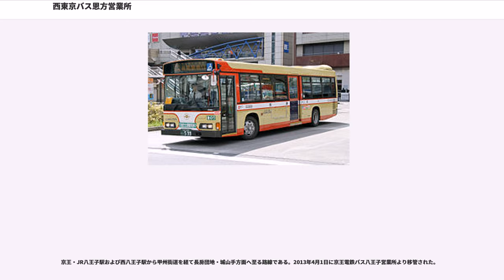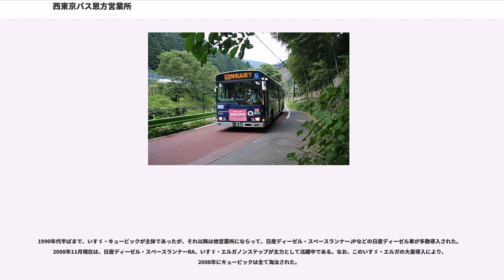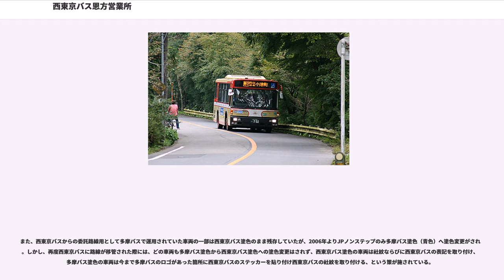西東京バス恩方営業所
西東京バス恩方営業所（にしとうきょうバスおんがたえいぎょうしょ）は、東京都八王子市下恩方町281-1に位置する西東京バスの営業所。社番の営業所記号はD。

八王子市西部地区（恩方・高尾地区）を所轄エリアに持つほか、金沢・高松方面への高速バス・観光バスを担当する。

八王子西部地区の一般路線について記述する。〔　　　〕は、共管路線である。

八王子駅から甲州街道・陣馬街道を通り、恩方エリア（西寺方・上恩方・下恩方）へ向かう路線。京王八王子駅 - 宝生寺団地入口までは全系統で同経路を通る。高尾駅へ行く元八03（旧・八14）も、四谷までは同じ経路を通る。

2006年9月1日、八王子市西部地区路線再編成によって美山町行きが高尾駅始発（高34→霊園22）、小津町行きが恩方車庫（現・恩方営業所）始発（恩01）となった関係で、八王子から美山町・小津町方面への接続の利便性向上のため、陣16の終着が恩方車庫から繊維団地（現・恩方ターミナル）に変更、系統番号も陣04へ変更された。2007年9月1日、陣01で宝生寺団地構内の周回運行を日中に限り開始した。

2010年4月1日、横川町住宅周辺を循環運行する陣12・市12が新設された（2015年3月31日をもって循環運行終了・陣12廃止）ほか、陣02で早朝に限り恩方車庫始発を新設、これにより、陣02は往復運行となった。

陣04の一部の便は終点の恩方ターミナルで高尾駅から来る霊園22系統・美山町行きと接続する。同様に陣05系統は終点の大久保で高尾駅から来る霊園32系統・陣馬高原下行と接続する。

高尾駅から宮の前経由で四谷・八王子・大久保方面へ向かう。2007年4月2日、西31→元八21を日中のみ新設した。2007年9月1日、高12→元八11で早朝の一部便を除く終日にわたり、ホーメストタウン住宅内の循環運行を開始した。元八21は、並木町・長房団地から川町方面へのショートカットとなるつつじヶ丘トンネルが2007年2月22日に開通したことにより新設された。元八事務所 - グリーンタウンの経路が同様である元八01とともに、この区間の道路が狭隘路のため、小型車で運用している。

日中の運行は、おおむね元八16が毎時2本、元八11が毎時1本で高尾駅北口 - ホーメストタウン間は毎時3本になるように設定されている。
西八王子駅発着系統は、元八21は毎時1本程度の運行。

2009年4月1日元八12が新設され、元八11と同じくホーメストタウン住宅地内を循環運行する。2010年4月1日に元八04・元八16が新設され、八14→元八03が朝夕運行（2015年9月1日より、元八04の平日1本を除くほとんどの便が横川経由の元八03に変更）、元八12がホーメストタウン行きの元八11の一部と統合し、元八16となった。その後元八04は1日数本に増便された。

高尾駅から霊園正門経由で川原宿方面へ向かう。2006年9月1日の八王子市西部地区路線再編成により、八王子駅発着だった陣馬高原方面（高34→霊園22、高33→霊園32）が新設された。霊園22は恩方ターミナルで陣04と、霊園32は大久保で陣05とそれぞれ接続するため、八王子方面とのアクセスが可能となっている。

霊園22・霊園31の大久保・美山町方向は、高尾駅発21時までの運行で21時以降は霊園経由ではなく、ホーメストタウン経由の元八13・元八14に振り替えられる。高尾駅方向は終日、霊園経由で運行される。

なお、霊園32系統の陣馬高原下行はシーズン時はハイカーで続行便が出ることがある。また霊園32系統の大久保～陣馬高原下間は、カーブが多くまた道が狭いため、2人乗務となる。
霊園22系統・元八14系統の仲井 - 美山町間と霊園32系統の大久保 - 陣馬高原下間は4月1日～11月30日の休日を除き自由乗降区間となる。

京王・JR八王子駅および西八王子駅から甲州街道を経て長房団地・城山手方面へ至る路線である。2013年4月1日に京王電鉄バス八王子営業所より移管された。

同年9月1日には京王八王子駅 - 長房団地線（八02）の京王八王子駅 - 長房団地ふれあい館 - 城山手線（八01→長81）への統合、西八王子駅北口 - 城山手 - 高尾駅北口線（長85）新設等の改正が行われた。

2006年9月1日の八王子市西部地区路線再編成によって新設された。西八王子駅 - 三村橋は、2005年に廃止された西10・1...